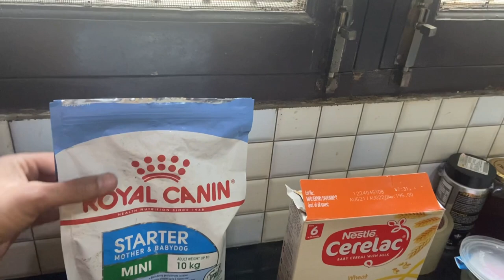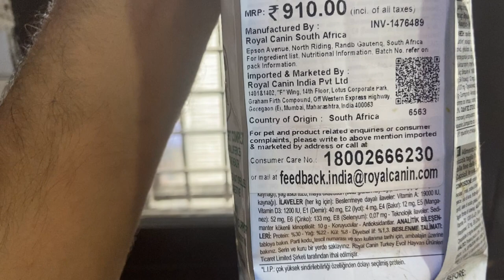Culture pom puppy Diet for 45 days to 3 months old puppy(2nd Diet)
or you can leave whatsapp msg any time .